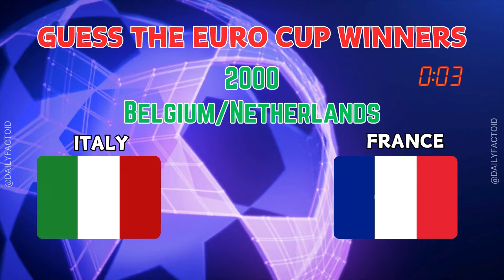Guess the UEFA EURO Winners.Test Your Football Knowledge.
Think you know your UEFA EURO champions? Challenge yourself with this thrilling quiz spanning from the tournament's inception in 1960 to its latest edition in 2020. Dive into the rich history of European football and see if you can correctly identify the winning countries throughout the years. From iconic victories to underdog triumphs, this quiz will put your football knowledge to the test! Join us for an exciting journey through the annals of UEFA EURO history.